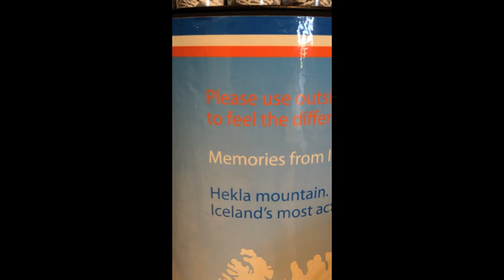Deep In The Game meets: Iceland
We've had the pleasure of visiting an up and coming disc golf country - Iceland! Here are some of our impressions of our week over there.